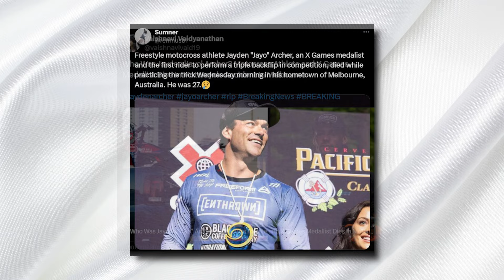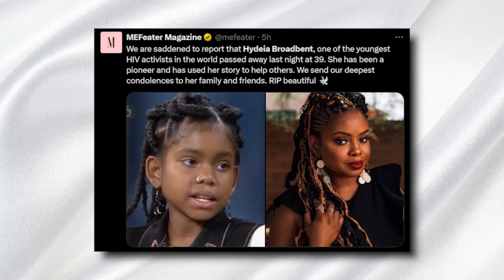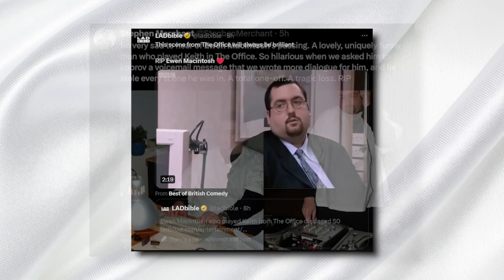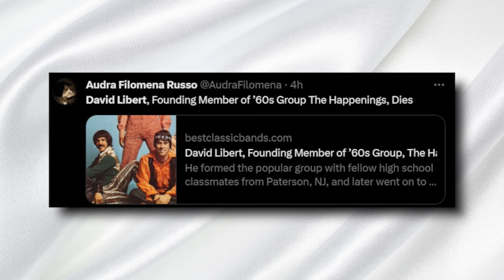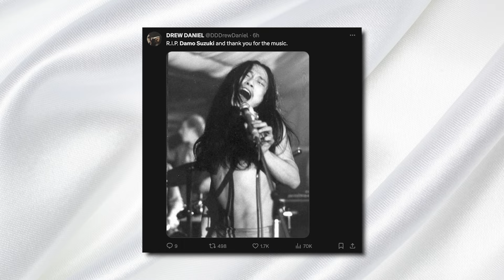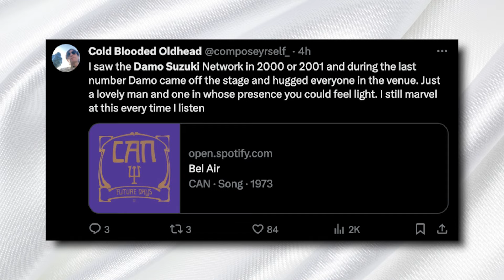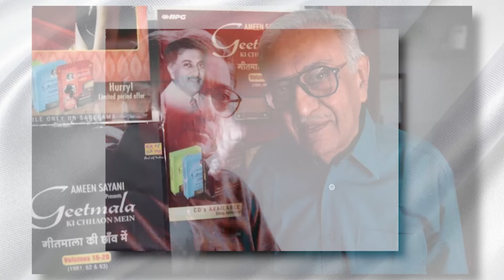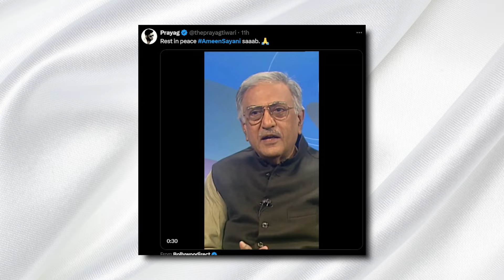‘THE OFFICE’ ACTOR & 7 Stars Who Died Today!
Welcome to Immortal News family, as we pay tribute to remarkable individuals who have left an indelible mark on our world, and delve into some of the top headlines that have captured our attention.
We also delve into significant news stories, including the tragic incident at the Kansas City Chiefs’ Super Bowl victory parade, Julius Randle's health update, Wendy Williams' family breaking their silence on her health struggles, and Matt Baker's latest health ordeal.

Stay tuned to Immortal News for more updates and tributes, as we continue to honor the lives of remarkable individuals and delve into the stories that shape our world.Who Died February 2024